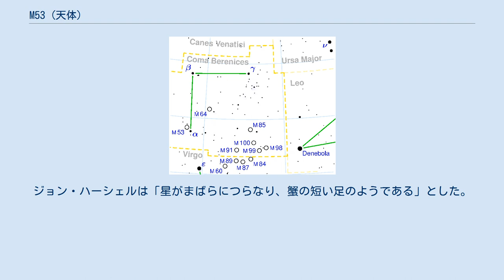M53 (天体)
ヨハン・ボーデ
M53は、かみのけ座にある球状星団である。
 りょうけん座のM3のミニチュアとも言われるが、実際にはM53の方が規模が大きい。
 双眼鏡では小さく明るくまるい星雲状に見える。
周囲の微星は口径9.5cmの望遠鏡から見え始めるとサゴは言っている。
口径10cmで条件が良ければ、中心部がざらざらした感じで、周辺部に微星が沢山見える。
口径30cmでは中心部まで星が分離する。
明るいので高倍率でも暗くならずよく見える対象である。
 1775年2月3日にヨハン・ボーデが発見した。
ボーデは「かみのけ座10番星の東。新星雲。望遠鏡をとおして、まるく綺麗で鮮やか」と記している。
ウィリアム・ハーシェルは「これまで記憶にあるものの中では、最も美しいながめの一つ。充実した球のような形にみえ、ぎっしりとつめこまれて光り輝き、その周辺を無数の微星がとりまいている。M10に似ている」とした。
ジョン・ハーシェルは「星がまばらにつらなり、蟹の短い足のようである」とした。
ロス卿は「一点に凝集していない。この小さな範囲に4～5カ所の集中点がある」と記した。
ハーロー・シャプレーは変光星を50個発見し、続いてカフェイは46個追加した。